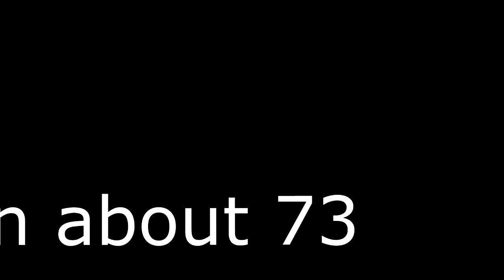Small Opinion #258 Chapstick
Rules must be followed